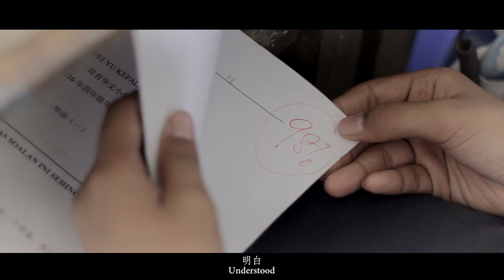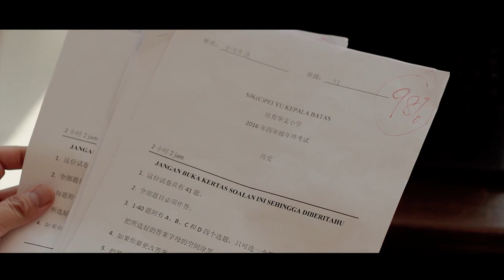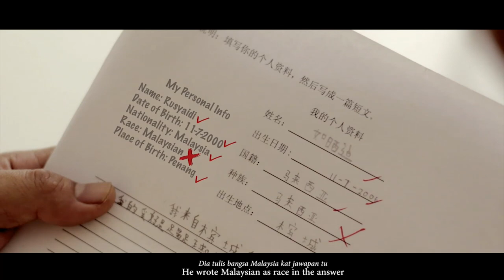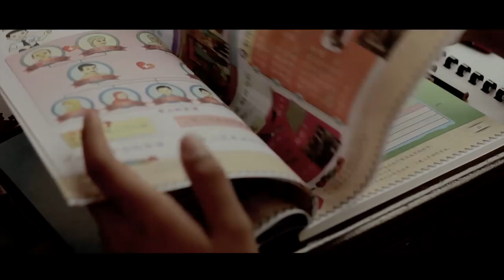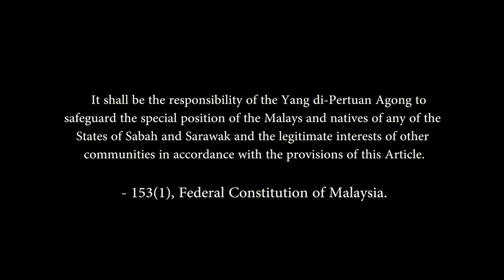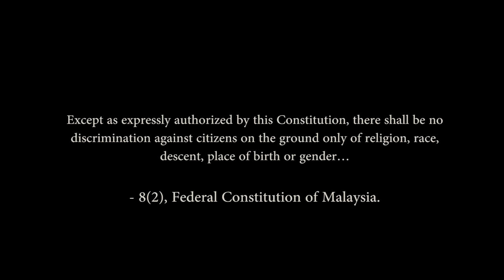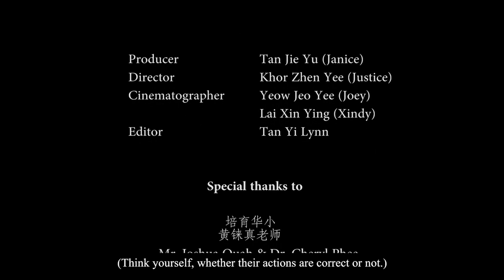Anak Malaysia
Anak Malaysia is a short film that has won the "Battling Racism in Malaysia: Innovation towards Unity" competition organized by Pusat KOMAS on September 2016.

This short story reflects the multiethnic cultural background of the Malaysian society as seen through the lense of one family. This film is an official selection of Sea Shorts Film Festival and Freedom Film Festival.

Producer: Tan Jie Yu (Janice)
Director: Khor Zhen Yee (Justice)
Cinematographer: Yeow Jeo Yee (Joey) & Lai Xin Ying (Xindy)
Editor: Tan Yi Lynn